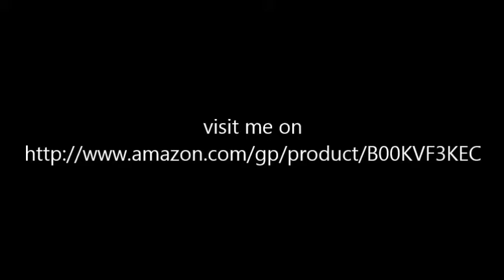iPhone Holder Installation & Drive Slow motion by fun4-you.com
How to install fun4-you iphone holder and look this test driving.

... this stand is COMPATIBLE WITH all iPhone, Samsung Galaxy and all other smartphones